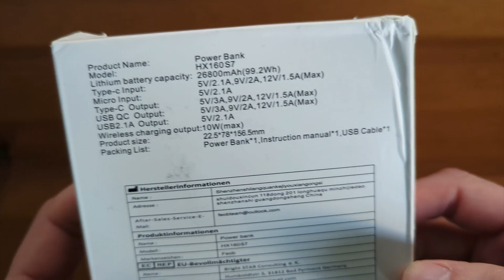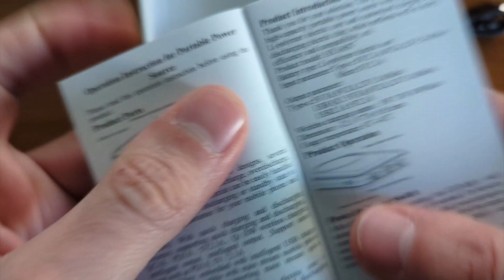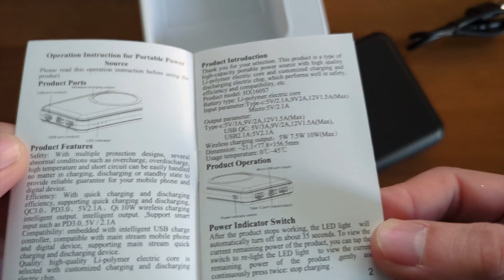Ekrist HX160S7 Wireless Portable Charger Power Bank